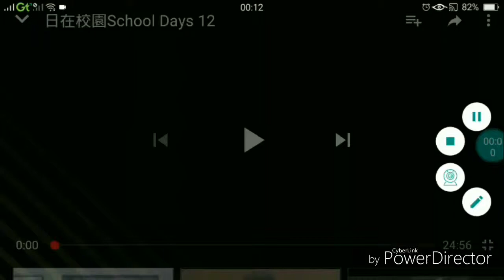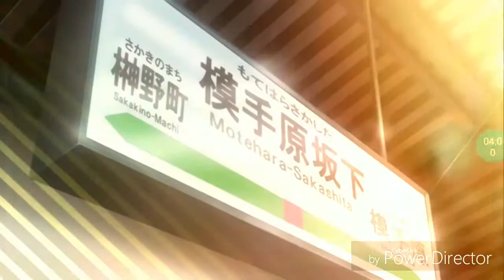Hari di kampus♥